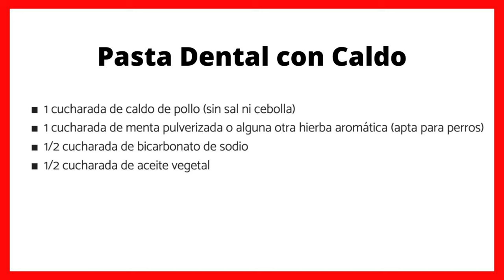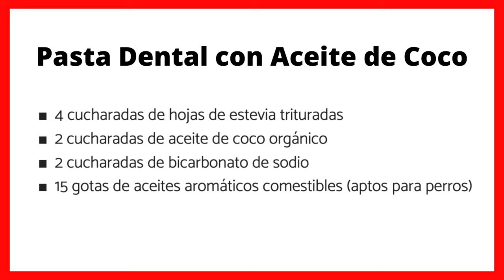🪥 ¿CÓMO HACER PASTA DE DIENTES CASERA PARA PERROS? 🪥 CON O SIN BICARBONATO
Aprende a ➡️ ➡️ Hacerte tu propia ❌ PASTA DE DIENTES CASERA PARA PERROS ❌ siguiendo estas sencillas recetas.

💝 MEJORES CEPILLOS PARA PERROS 💝

✅ Cepillo de dientes para perros Bileumec
✅ Stangest Kit Dental Cepillo + Pasta de Dientes
✅ Boao 5 Piezas Cepillos de Dedo de Perros

💝 PASTAS DENTÍFRICAS PARA PERROS 💝

✅ PetSol Pasta de Dientes para Perros y Gatos
✅ Petpost | Pasta Dental para Perros
✅ Beaphar Pasta de dientes Dog-a-Dent, 100 g

💝 ACEITES PARA PASTAS DENTALES 💝

✅ Aceite Esencial de Menta Piperita 10 ml
✅ HEYTREE Aceite Esencial de Eucalipto